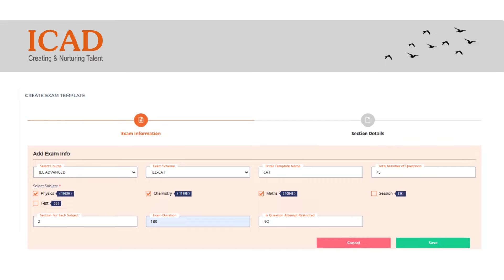🚀 Test Creation App: Revolutionizing Test Design!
🎙️ Hear it from our CEO, Mr. Sarang Upganlawar: “The III Test Creation App at ICAD is a game-changer in how we design and deliver tests. By leveraging 15 years of test data, we ensure that every student experiences standardization and personalized remedial solutions!”

Welcome to the future of test creation! The Test Creation App streamlines the entire process, reducing what once took weeks to just minutes. 🌟

✅ Instant Test Creation : Harnessing 15 years of data to create standardized tests in minutes.
✅ Precise Difficulty Levels : Data-driven insights for setting difficulty based on past student performance.
✅ Comprehensive Test Analysis : Identifying weaknesses in real-time and providing immediate remedial actions.
✅ Efficient Process: Say goodbye to lengthy paper setting, typing, proofreading, and printing!

✨ Revolutionize your preparation with the Test Creation App —where technology meets excellence!

🎯 Ready to experience the power of precision testing? Take action now and enhance your learning with ICAD!